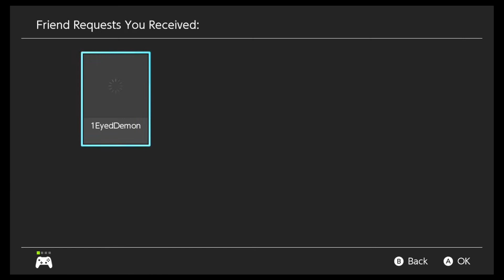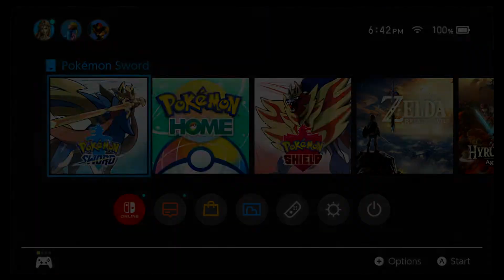Pokemon Sword Part 8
developed by Game Freak and Published by Nintendo